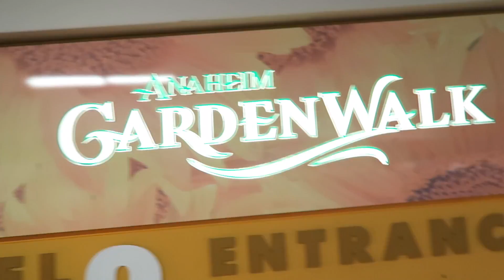HE SPIT IN MY FOOD!!!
PS - They didn't really spit in my food, obviously. It was DELICIOUS!!! Yummmmmm!!

If you read this far, you're my FAVORITE! Comment "boom baby!" so I know :)